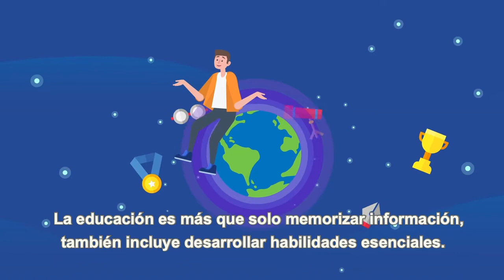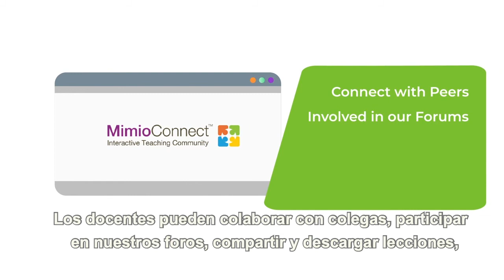Video Animado ¿Por qué Boxlight? Subtitulado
Lo que el salón de clase puede ser con Boxlight.
Ya sea el aprendizaje para toda la clase, la colaboración de grupos pequeños, la evaluación formativa o el aprendizaje basado en STEM, Boxlight ofrece soluciones software y hardware que permiten a los docentes mejorar fácil y eficientemente los resultados de los estudiantes así como el desarrollo de las habilidades básicas como el pensamiento crítico, la colaboración, la comunicación y la creatividad.